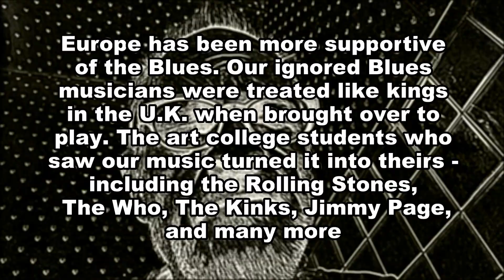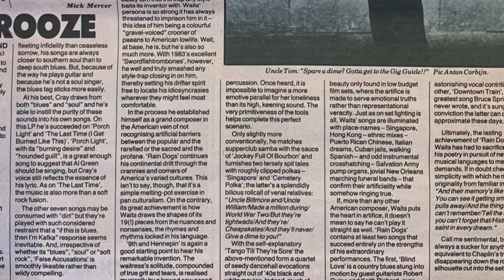Robert Cray - interview by Rona Elliot on The Blues and "Strong Persuader" Today 4/24/87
ROBERT CRAY is interviewed by Rona Elliot around the time of "Strong Persuader" (the highest charting Blues album in years) on the April 24th 1987 broadcast of the TODAY SHOW on April 24th 1987. WKYC-NBC to SuperBeta2 to SuperBeta2 to PC